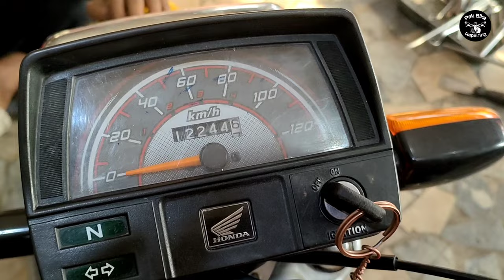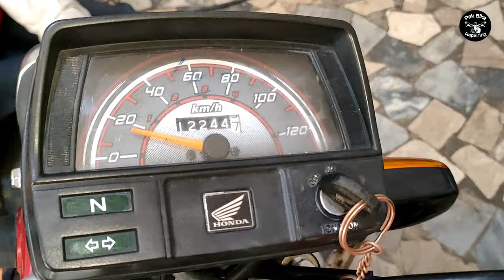Bike Meter Not Working Solution Very Easy Method || Pak Bike Repairing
Bike ka meter Band Ho Jaaye to kya check karna chahie
Pak bike repairing centre Darul Sakina Road Bahadur town jhang